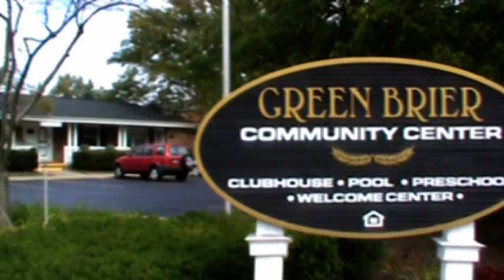MD Kowshik scoolmagic for utube